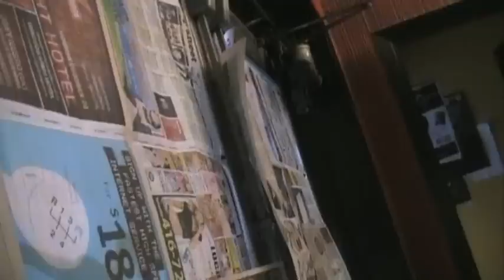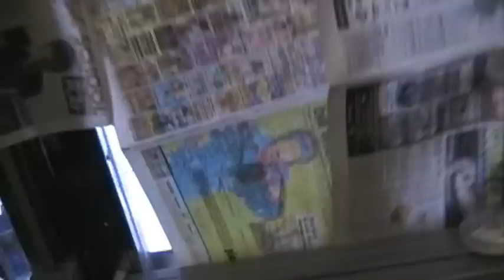Die Alone @ The Bloor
What would happen if everyones favorite everyman hero John McClane faced off against lovable brat Kevin McCallister in a no holds barred fight to death?  In celebration of the DIE HARD/HOME ALONE double bill playing at Torontos Bloor Cinema on December 17, the Bloor Cinema Street Team answered the question with all the bloody splatter, cranial trauma and excessive gunfire necessary for a healthy diet!

DIRECTED/EDITED Justin Decloux
MAKEUP EFFECTS: Nicholas Rodgers
TITLE DESIGN: Victoria Dobbs
STARRING: Christian Murdoch
          Kawai Lam
   Alicia Carrano
          Nicholas Rodgers